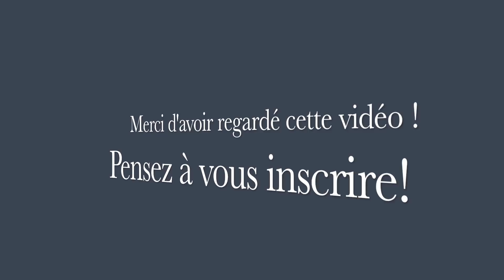La brocante !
A bientôt et merci pour votre visite !